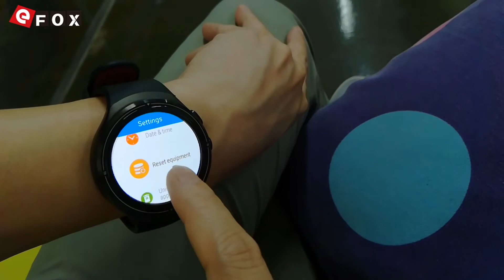Zeblaze THOR Smart Watch - Hands On Review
Caractéristiques

♦  More vivid and usable display screen of Super AMOLED
♦  Beauty of details from delicate workmanship of CNC
♦  Better endurance with reduced power consumption
♦  GPS high-accuracy positioning
♦  About heart rate monitoring
♦  Bicolor injection strap, porous and breathable watchband
♦  Renewed ways of playing is always common to music
♦  No need to carry your mobile phone outdoors
♦  We focus on user experience
♦  Multiple dial displays